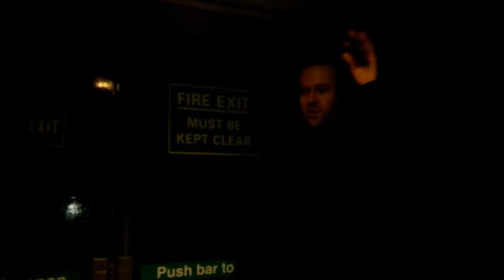Two Count Tees - TwoCountTV Episode 6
Martin (@PaulHeymanGuy) and Kevin (@TwoCountKev) kick off the new year with THE most anticipated episode of Two Count TV ever in which we look back on 2012. We also bring you footage from the TCT Xmas party!

Please share and check us out!